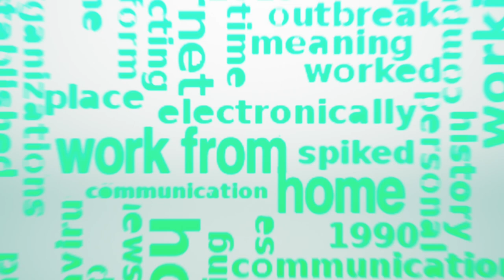没处健身，一身肌肉都快没啦！疫情下的谷歌软件工程师如何宅家抗疫！【i采访 - EP15】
Ben是一名生活在湾区的谷歌软件工程师，听说他们是最早一批在家办公的大厂。从开始到现在，差不多有两个月了吧……这两个月，他过得似乎还挺惬意，就是……

随着新冠病毒在全球的蔓延，北美作为重灾区，给生活在这里的朋友们带来了诸多不便。iTalkBB TV作为专门为北美华人量身打造的视频平台，一直为北美观众提供最新的疫情资讯，同时与联合国等机构合作，为大家进行新冠病毒相关的知识普及与防疫宣传。iTalkBB Tv自制视频连线采访节目“疫情下的我们”，旨在通过采访生活在北美地区的人，分享目前身处各行各业的我们的生活现状，让大家互相了解，互帮互助，团结一心，共御病毒。这里有大家的抗疫心得，还有就业资讯，亦或是寻求帮助，关注我们，将正能量传递到四面八方。

⭐️特别鸣谢：Ben  ⭐️